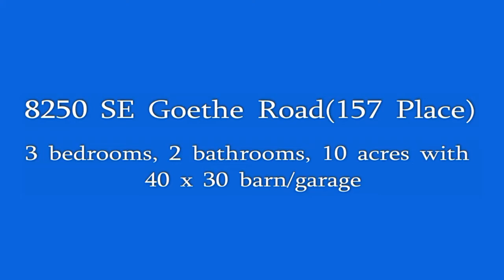SOLD!! 8250 SE Goethe Road 157 Place, Inglis Fl 34449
Country place needs a family! The Big Oaks need a swing; pasture needs animals; acres and acres of woods and open field desires bare feet! Back porch of house needs sitters. If you've got the kin, this 10 acre spread in rural Inglis has the possibilities. Privacy gallore, surrounded by hunting lands. Free roaming deer and other wildlife daily on site. Huge 40 x 30 detached garage/redbarn/workshop whichever you need. Seller did it right. No expense spared on this gentleman's dream come true. Country home offers plenty of space too.